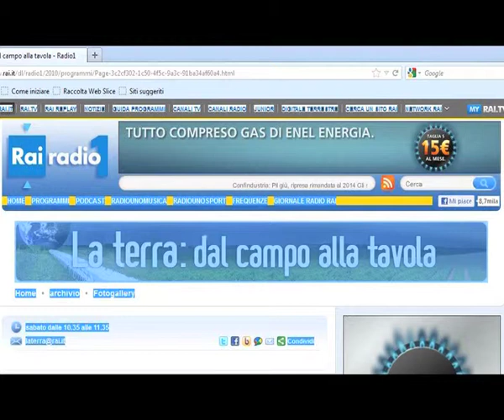Rai Radio 1 - La terra: dal campo alla tavola, 6 ottobre 2012 / 4^ edizione PATATA in BO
Il conduttore Sandro Capitani del progamma La terra: dal campo alla tavola, in onda su Rai Radio 1 in onda il sabato dalle 10.35 alle 11.35, intervista Gianluigi Veronesi patron dell'evento PATATA in BO / Settimana nazionale della patata, che quest'anno è giunto alla 4^edizione. Veronesi espone tutta l'importanza di un evento che coinvolge un gran numero di ristoratori, panificatori e pasticcieri su tutto il territorio nazionale e racconta l'ottimo esito di tutti gli appuntamenti in programma durante la settimana. La trasmissione è andata in onda il 6 ottobre 2012.